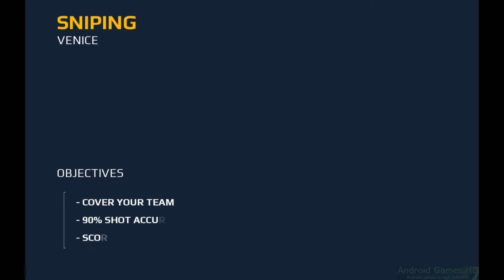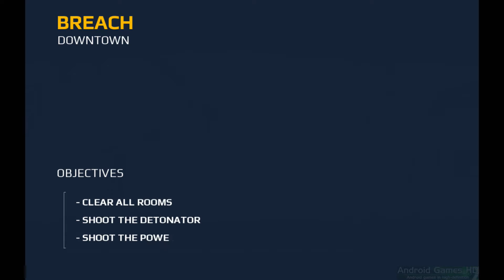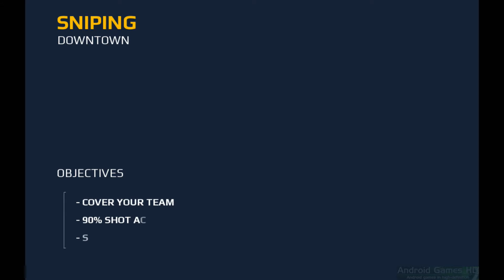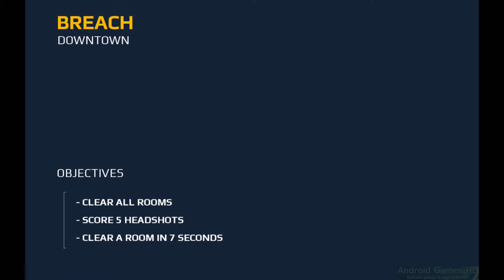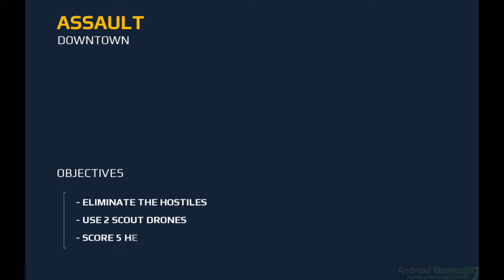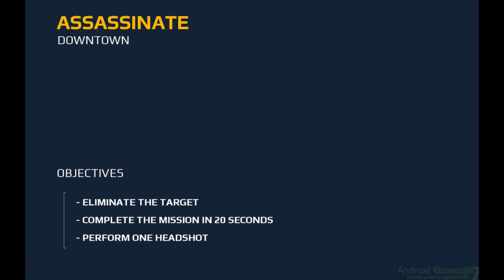Modern Combat 5: Blackout - Story Gameplay Nvidia Shield Tablet Android HD 1080P PART 5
Celebrate the holidays with Google Play and Modern Combat and enjoy our special Holiday promo price!

- 4 customizable classes that you can level up across single- and multiplayer

HW Used:
- Nvidia Shield Tablet 16GB
- Avermedia Game Capture HD
- HDMI Splitter (HDCP Bypass device)
- Shield Wireless Controller (if is compatible)